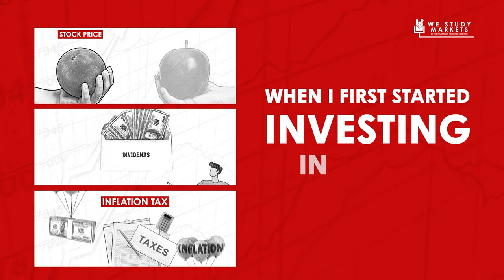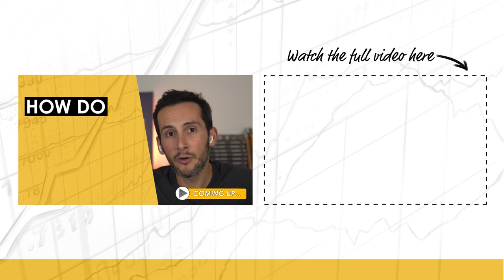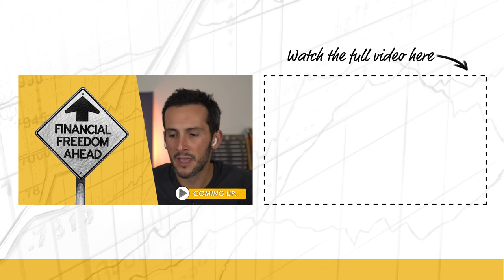The Foundations to Achieve Financial Independence w/ Lauren Keen Aumond (MI319)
Patrick Donley interviews Lauren Keen Aumond about her path to financial independence, her real estate portfolio, and finding the right strategy that works for her.

Lauren Keen Aumond is a real estate investor and content creator based in Tampa Bay. She achieved financial independence with 12 rentals, left her 9-5 at age 33, and started the AdultingIsEasy podcast to teach personal finance. In 2023, she founded House Money Media with Alan Corey to launch first-generation real estate investors through their podcast, newsletter, courses, and community. Lauren enjoys sports, boating, and red wine in her free time.

IN THIS EPISODE, YOU’LL LEARN:
0:00:00 - Intro
0:00:43 - How Lauren first got turned on to the principles of financial independence
0:03:08 - Who her biggest influences were growing up
 - What the financial blueprints were that she picked up from her parents
0:07:50 - How she learned not to keep up with the Joneses
0:10:09 - What her early career aspirations were
0:11:52 - How she laid the groundwork for financial independence
0:15:13 - What her early real estate portfolio looked like
0:16:37 - How she used 1031 exchanges to trade up in her portfolio
0:17:42 - How she got lured away from FI and pursued the trappings of society
0:24:05 - How Lauren found the right real estate strategy that worked for her
0:25:04 - The benefits of short-term vs. long-term rentals
0:27:39 - How she educated herself about real estate
- What her favorite personal finance books are
0:31:19 - What she would have done differently to accelerate financial independence
 - Why she’s a big proponent of house hacking
0:34:16 - What it’s like building wealth once you are married
0:40:17 - What her main goals are for 2024
0:41:47 - What the economics of Airbnb rentals are
0:44:30 - What she’s learned from some of her favorite podcast guests
0:47:55 - How the idea for House Money Media came about
0:51:15 - What it was like for Lauren to have Elon Musk respond to her tweet about 401k’s
0:55:33 - What are some of the biggest financial mistakes she sees younger people making

📖  BOOKS MENTIONED:
- The Pschology of Money by Morgan Housel
- Your Money or Your Life by Vicki Robin
- Set for Life by Scott Trench
- I Will Teach You To Be Rich by Ramit Sethi
- The Simple Path to Wealth by JL Collins
- The Everything Guide to House Hacking by Robert Leonard